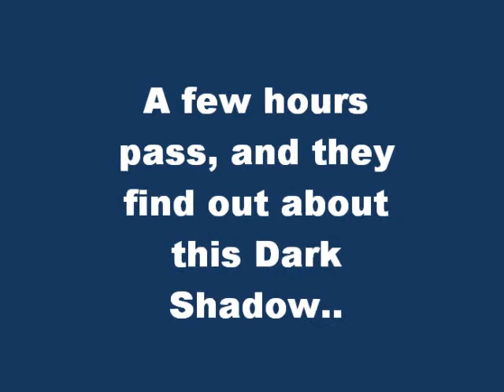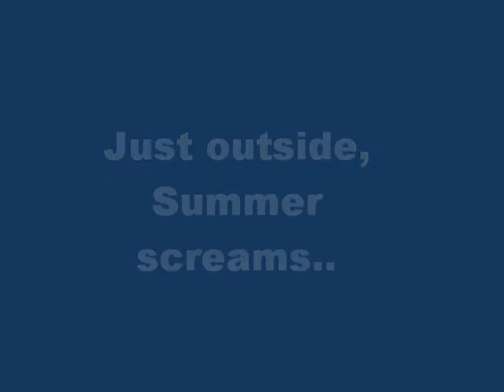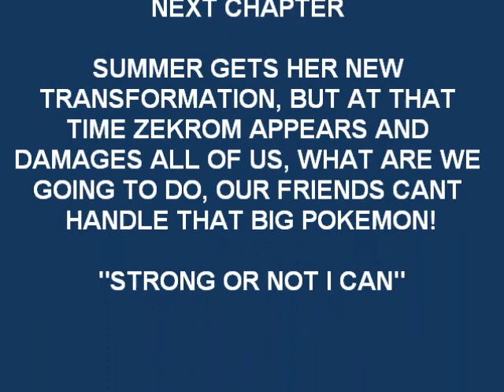Pokemon Crystal Trainers 2 "Protectors of LilyTown" Chapter 7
Summer and Rose appear, Summer gets her new transfo, and we find out more about this evil person..

Next Chapter.."Strong or not I can"